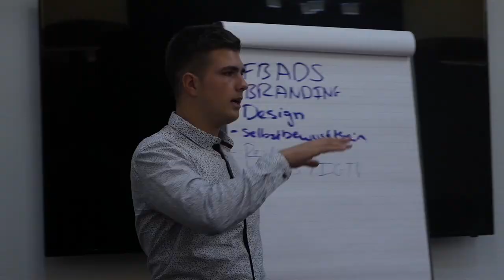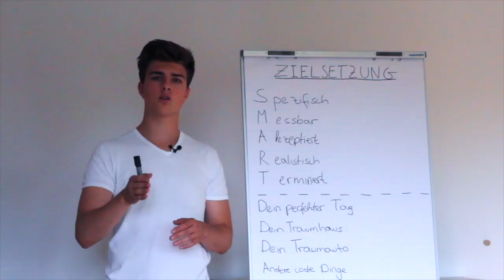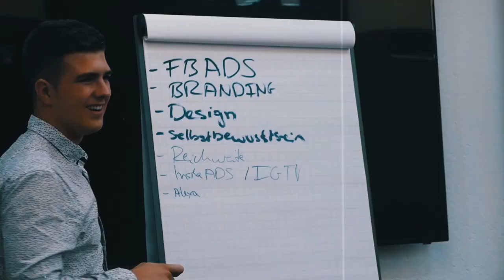Grundsätze für den EINSTIEG ins Social Media MARKETING - Business Profil oder privates Profil?